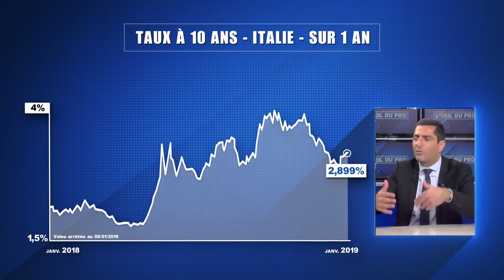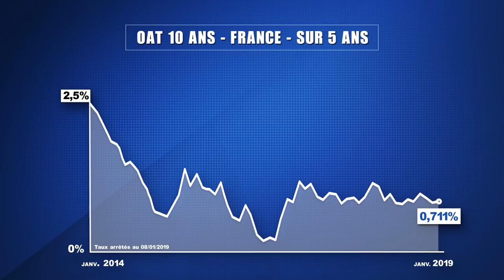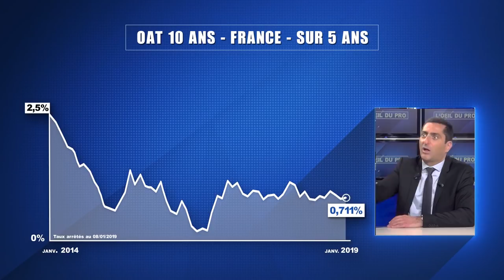Bulle obligataire : le pire peut-il encore être évité ?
Chapitre 1 : 00:00 Bulle obligataire, le danger est là ?
Chapitre 2 : 02:50 La crédibilité de la France sur les marchés en question
Chapitre 3 : 05:06 Une baisse massive des impôts s’impose
Chapitre 4 : 07:24 Quelle marge de manœuvre pour la BCE ?
Chapitre 5 : 09:36 Une probabilité élevée de voir la bulle obligataire éclater
Chapitre 6 : 10:06 La France, futur cygne noir des marchés ?
Chapitre 7 : 10:45 Où placer ses économies en 2019 ?